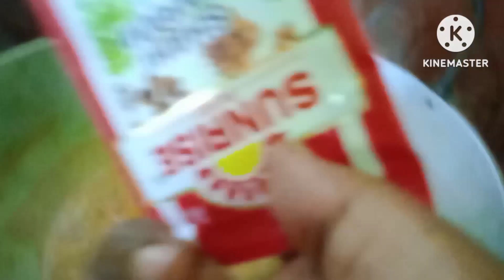পূজোর দিনের ভোগের খিচুরি শীতের সোবজী দিয়ে ।।vag kichuri..bangali racipi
শীতের সোবজী দিয়ে  খিচুরি
m.g racipi and lifetime